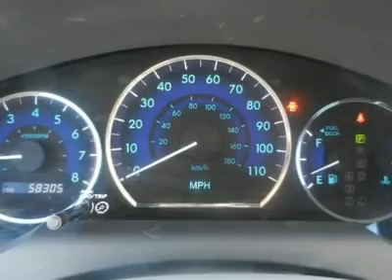2008 Toyota Sienna - Mini-van, Passenger Milford DE 12310A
2008 Toyota Sienna

This Mini-van, Passenger generally a joy to drive. You will find its Gas V6 3.5L/211 and 5-Speed Automatic  sounds smooth.   What are you waiting for?